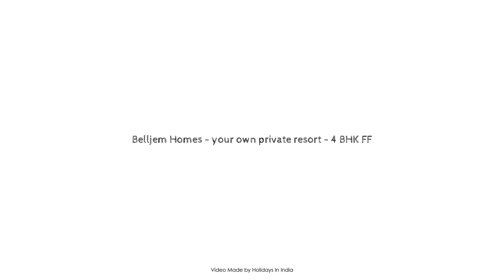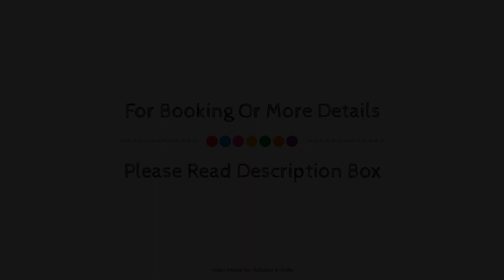Belljem Homes - your own private resort - 4 BHK FF, Thrissur, India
Searching For
1. Belljem Homes - your own private resort - 4 BHK FF - Thrissur
2. Belljem Homes - your own private resort - 4 BHK FF - Thrissur Virtual Tour
3. Belljem Homes - your own private resort - 4 BHK FF - Thrissur Rooms
4. Belljem Homes - your own private resort - 4 BHK FF - Thrissur Amenities
5. Belljem Homes - your own private resort - 4 BHK FF - Thrissur Videos
6. Belljem Homes - your own private resort - 4 BHK FF - Thrissur Offers
7. Belljem Homes - your own private resort - 4 BHK FF - Thrissur Deals
Audio Credit:
Track Title: Reasons To Hope
Artist: Reed Mathis